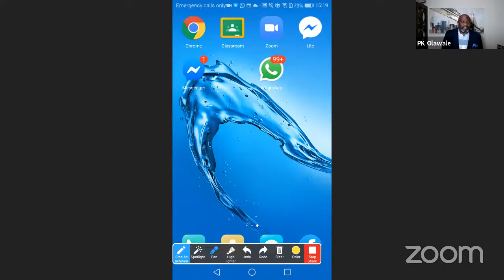WHAT IS YOUR SCORE?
Stay Up to date with Church and Missions Aid Network (CMAN)